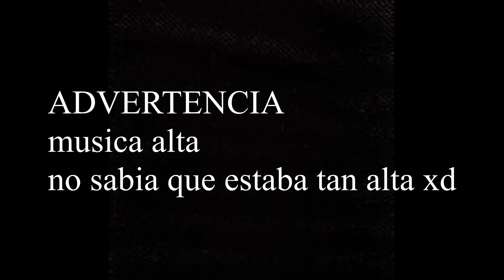Primera vez jugando Lens island, aventura y supervivencia (primeras impresiones)